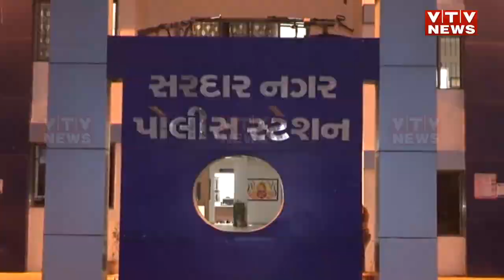Ahmedabad: એક વિસ્તાર અને બે બુટલેગર, બે બુટલેગર બાખડ્યા, બે બુટલેગરની સામસામે પોલીસ ફરિયાદ | VTV